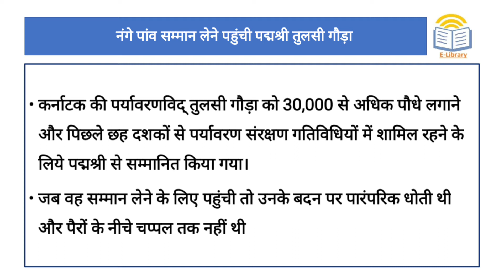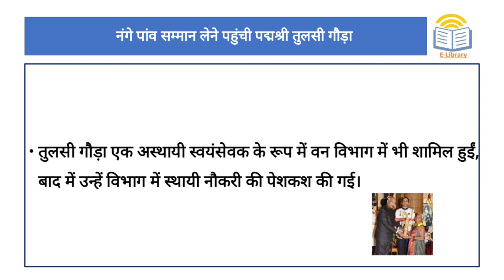Short notes: padma shri tulsi gauda। encyclopedia of forest tulsi gowda